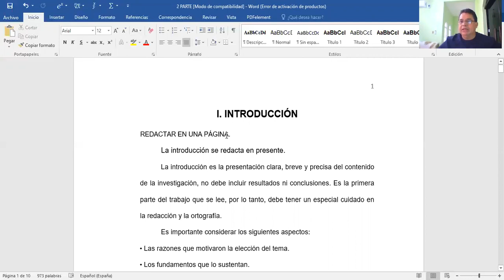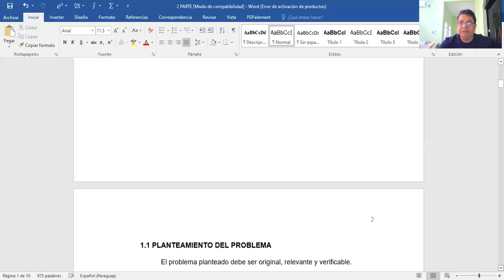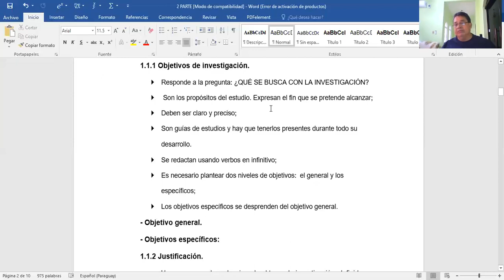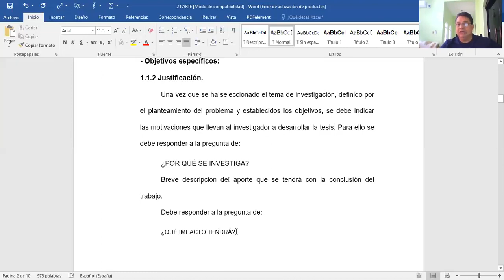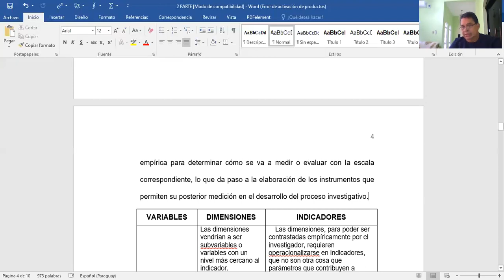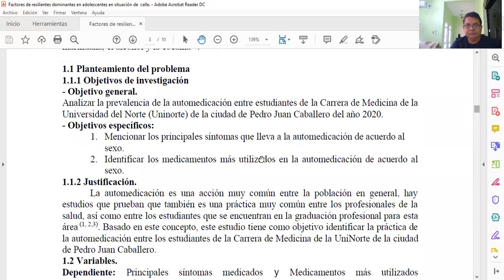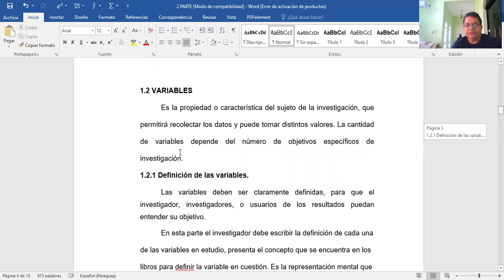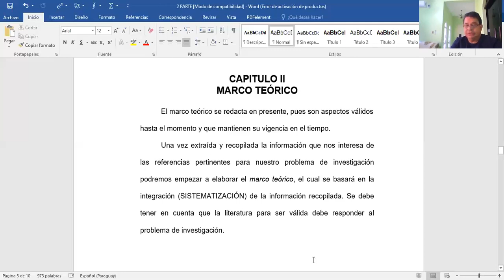VÍDEO III REVISIÓN DE TESIS. 12/04/2021